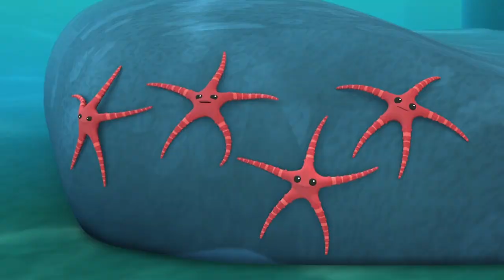Sea of Stars | Full Episode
A family of Starfish light the way for the lost Octonauts.

Wizz brings you the best preschool television shows, from the UK and around the world. On every Wizz channel, you can watch clips and full-length episodes of your favourite Kids TV shows, and discover new ones.  Popular shows on Wizz include Numberblocks, Baby Jake, Woolly and Tig, Wrist Racers, Everything's Rosie, Sooty, Boj, Planet Cosmo and lots more.

Hit Wizz videos for Kids include CBBC cartoons such as Numberblocks - Counting to Ten, Baby Jake - Big Red Apple, Woolly and Tig - Miss Lottie's Dance Class, Boj - the Twichlet's Costumes, Cloudbabies - Moon Adventures and Alphablocks - Alphabet Songs!